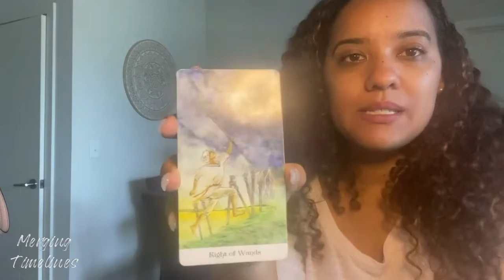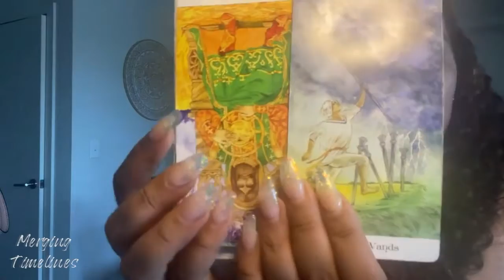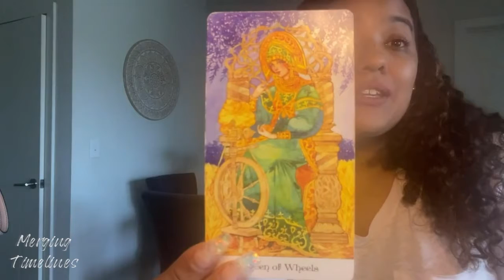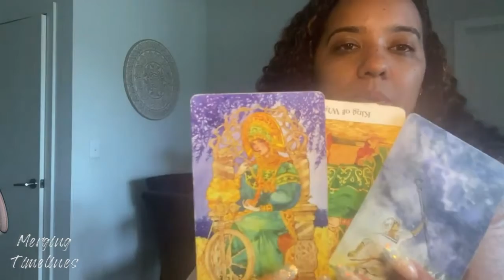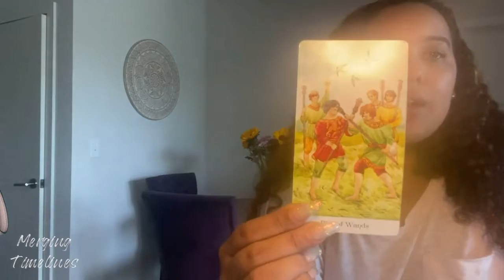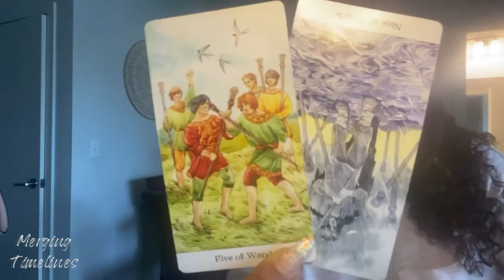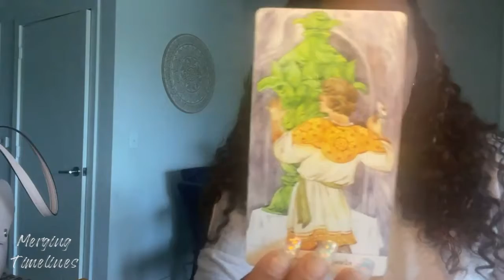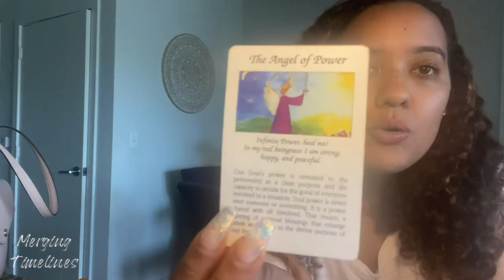Aquarius You are Infinite Intelligence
Monday AIR sign day Episode 5.17

This is a general reading for AQUARIUS sun and moon signs

Thank you for allowing me to share my expression of love with you,
Melanie

Personal readings ;
Choose :
Prerecorded or Live
Duration :
$25/30mins $55/60mins

Payment methods -
Apple Pay - request per email

Merging Timelines is not qualified to give any legal, financial or medical advice to clients and accepts no liability or responsibility for any action a client or subscriber choose to take.